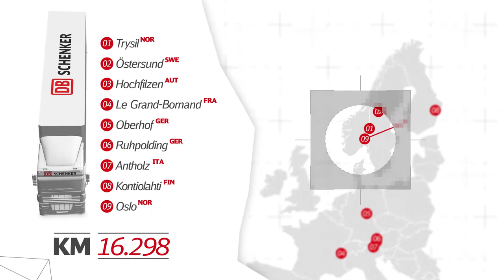DB Schenker präsentiert den ÖSV Biathlon Truck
Der ÖSV Biathlon Truck von DB Schenker begleitet die Spitzensportler zu allen Events der Saison und liefert das nötige Equipment. Wie im Biathlon gilt: äußerste Präzision und volle Konzentration auf das Ziel.
Gut, wenn man dabei einen verlässlichen Partner hat.